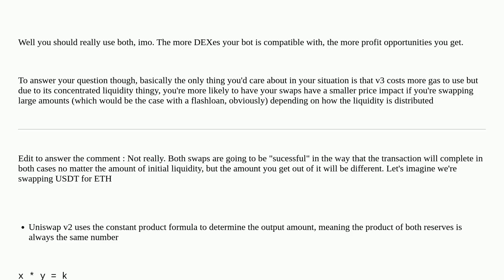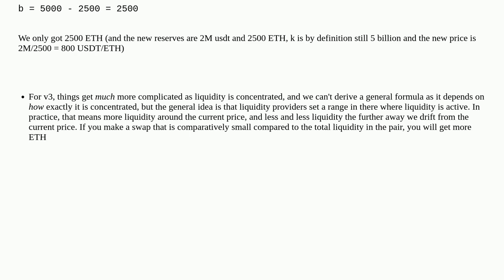Ethereum: Is there any significant advantage that UniswapV3 has over UniswapV2 in a Flashloan(or ...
Is there any significant advantage that UniswapV3 has over UniswapV2 in a Flashloan(or Flashswap) scenario?

A special thanks goes out to the community

  uniswapv2 uniswapv3 flash-loans flashbots solidity